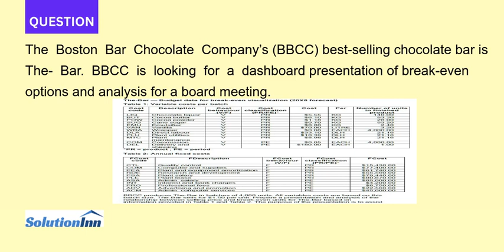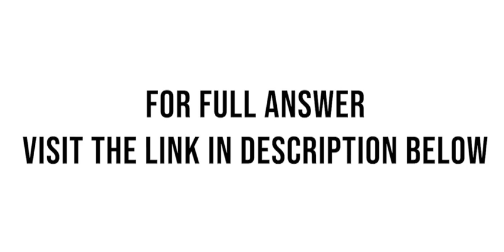The Boston Bar Chocolate Company s BBCC best selling chocolate bar is The Bar BBCC is looking for a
The Boston Bar Chocolate Company’s (BBCC) best-selling chocolate bar is The-Bar. BBCC is looking for a dashboard presentation of break-even options and analysis for a board meeting. The-Bar -Budget data for break-even visualization (20X8 forecast) Table 1: Variable costs per ...